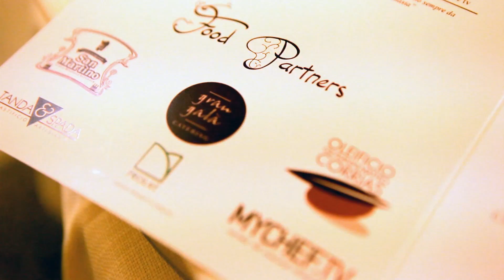MyChef.tv - Vignerons à l'Atelier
La cena "Ottomani in cucina" è stato il primo degli appuntamenti "Fuori Evento" previsti all'interno di "Vignerons à l'Atelier", una wine&shopping experience nel cuore di Sassari.